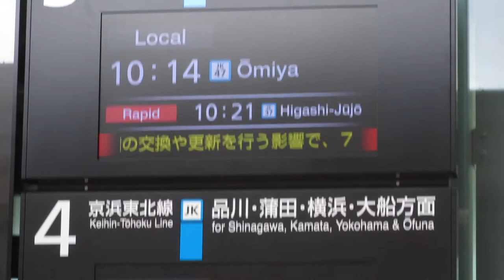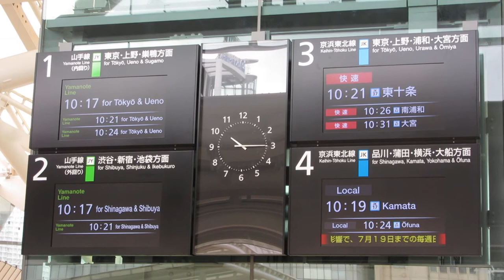JR高輪ゲートウェイ駅 改札口 LCD発車標(発車案内ディスプレイ) JR東日本